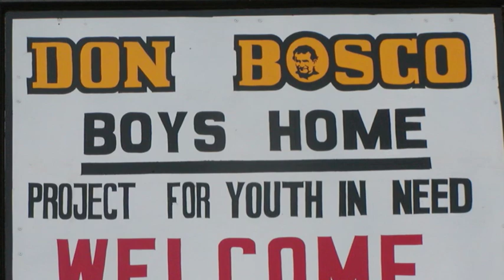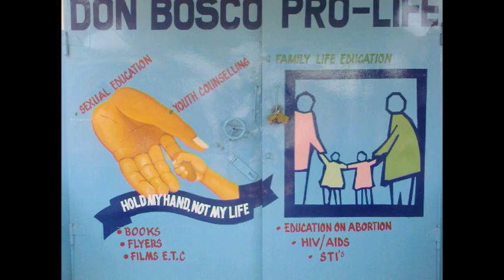Ksiądz PRO-LIFE - praca misjonarza w Ghanie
Ksiądz Piotr Wojnarowski jest misjonarzem, salezjaninem, który posługuje w Ghanie. Oprócz pracy duszpasterskiej działa aktywnie na rzecz ochrony życia nienarodzonych dzieci.

Materiały filmowe są własnością Salezjańskiego Wolontariatu Misyjnego " Młodzi Światu" i nie mogą być wykorzystywanie przez osoby trzecie, także na innych stronach internetowych, w innych mediach i publikacjach bez zgody właściciela. Są to publikacje stworzone przez Salezjański Wolontariat Misyjny "Młodzi Światu", Grupę Medialną Art. 43 i podmioty współpracujące, a więc są chronione prawem autorskim i ich używanie bez zgody jest łamaniem prawa polskiego.